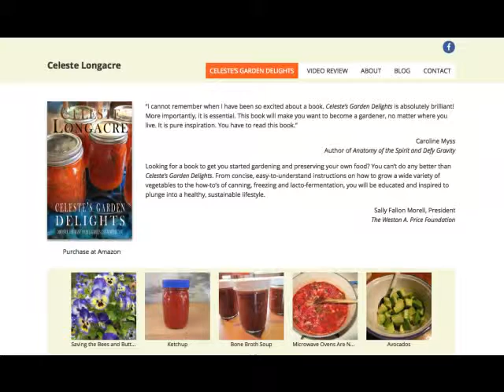New Realities with Guest Celeste Longacre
Celeste talks with New Realities host Alan Steinfeld about her book Celeste’s Garden Delights.